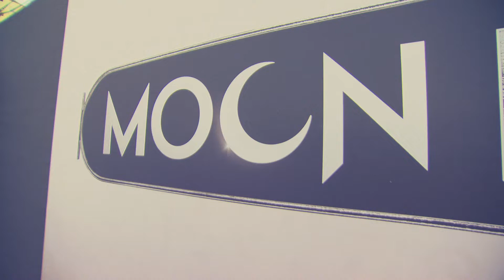MOON KNIGHT - SPECIAL - EVENT - SERIE - TELEVISION - MARVEL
Aaron Moorhead and Justin Benson - Directors
Antonia Salib - "Taweret"
David Ganly - "Billy"
Fernanda Andrade - "Wendy Spector"
Jeremy Slater - Writer
Kevin Feige - Executive Producer
Mohamed Diab - Director / Executive Producer
Rey Lucas - "Elias Spector"
Sofia Danu - "Ammit"
Ann Akinjirin - "Bobby"
Brad Winderbaum - Executive Producer
Ethan Hawke - "Arthur Harrow"
Grant Curtis - Executive Producer
Karim El Hakim - "On-Set Khonshu"
May Calamawy - "Layla"
Oscar Isaac - "Moon Knight"
Shaun Scott - "Crawley"
Victoria Alonso - Executive Producer